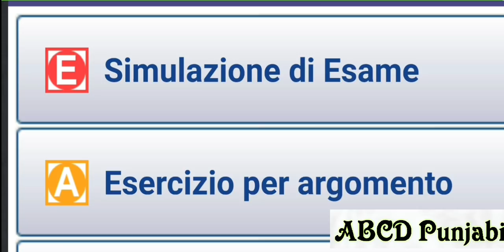Patente B/C/D || Exam karne ka triqa